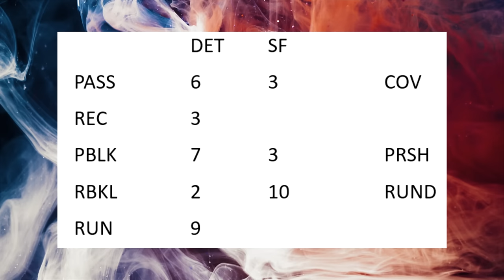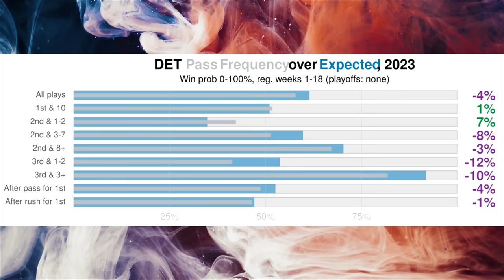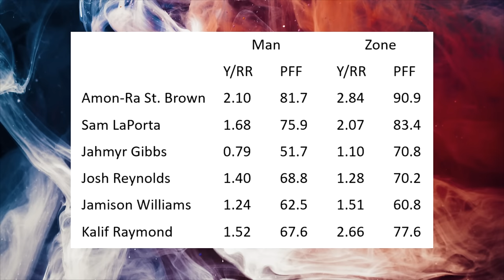Film Study: How Jared Goff and the Detroit Lions can attack the San Francisco 49ers